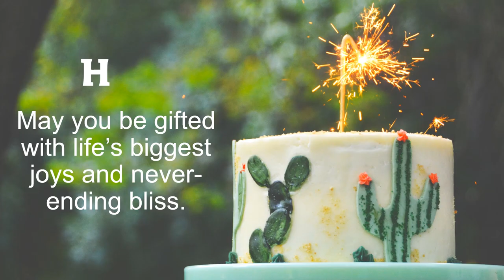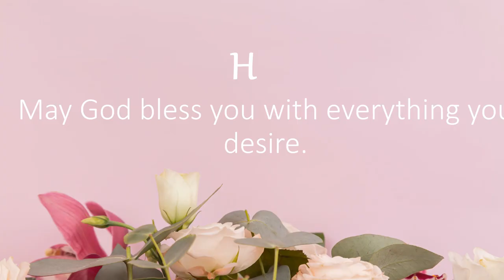Happy Birthday Wishes to HILL